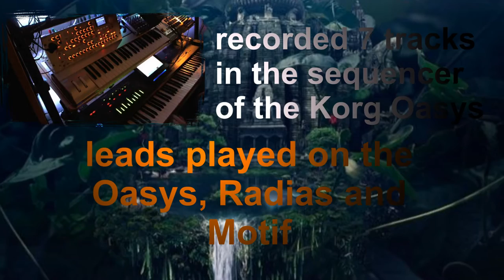The Temple - Korg Oasys / Korg Radias / Yamaha Motif XS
Just jamming a little on sunday afternoon, nothing fancy...